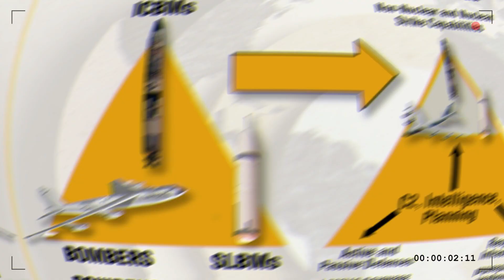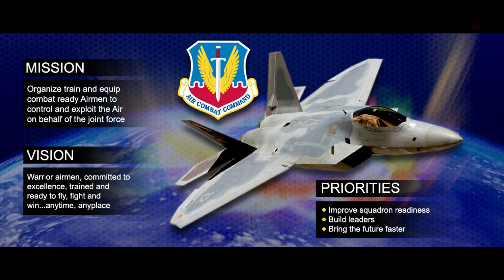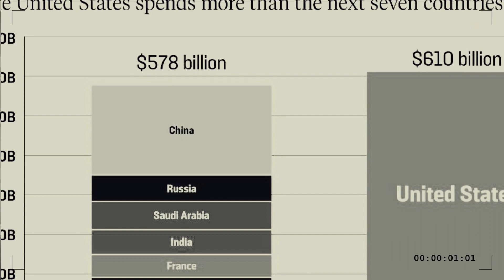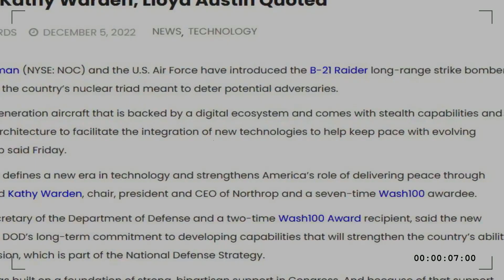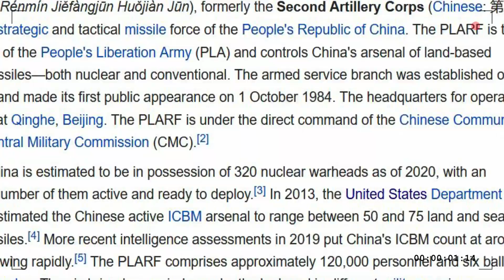B-21 || Why US Needs B-21 Against China? || Pentagon's new stealth bomber - The B-21 Raider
For years the US company tasked with building a new generation of strategic stealth bomber has operated in total secrecy, giving only subtle hints as to what it will look like through artist’s impressions.

The veil of mystery is now about to be lifted, with the debut on Friday of the new B-21 Raider, which will form the backbone of America’s airborne nuclear force in the future.